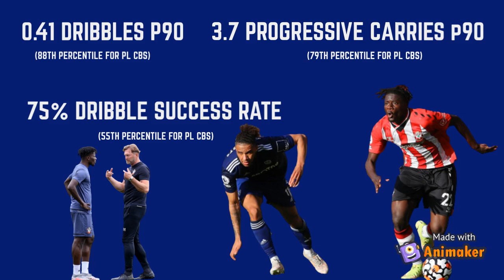Mohammed Salisu: The Next Van Dijk?!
This season Mohammed Salisu has emerged as one of Southampton's key defenders. Here is a look at the metrics behind his performances, and where the Ghanaian excels, and needs further work.
[All stats taken from before Gameweek 16]